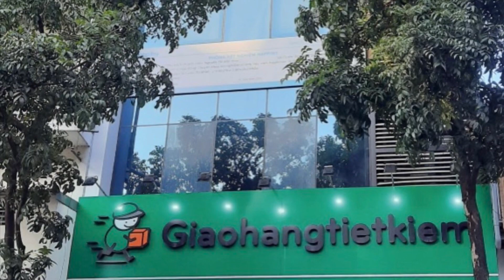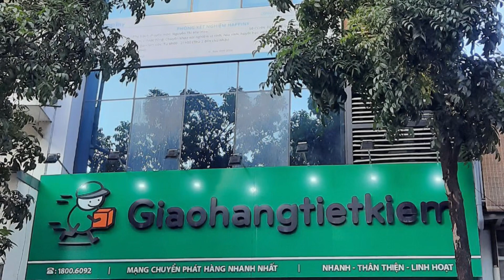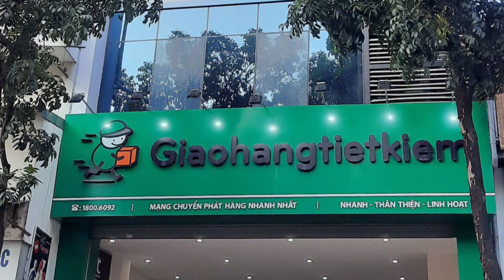♦️BÁN TOÀ NHÀ 9 TẦNG, MẶT PHỐ THUỴ KHUÊ. GIÁ: 52 Tỷ. LH: ĐẤT LỘC 24H : 0904061126 - 0961113838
♦️Mặt tiền: 7,5m nở hậu 7,8m.

♦️Xây dựng : 08 tầng nổi, 1 tầng hầm. Thiết kế thông sàn.

♦️Đang cho thuê làm văn phòng : 220 tri/ tháng.

♦️Vị trí đẹp, thuận tiện giao thông, khu dân cư đông đúc, sầm uất, gần ngã tư Văn Cao - Trích Sài, được hưởng không khí mát mẻ của hồ Tây. thuận tiện mở Vp giao dịch, Spa, Ngân hàng vv.

♦️Pháp lý rõ ràng, sổ  đỏ chính chủ.

♦️Giá bán : 52 tỷ (bao phí chuyển nhượng)

LH: ĐẤT LỘC 24H : 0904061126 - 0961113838

( Quý khách đăng ký theo dõi kênh MUA BÁN
NHÀ ĐẤT HÀ NỘI Để nhận thông tin bất động sản mới nhất.